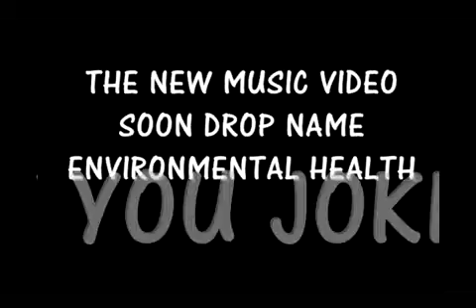LETS KEEP THE BAHAMAS CLEAN 003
CONCHALAY IS FIGHTING TO KEEP THE BAHAMIAN ENVIRONMENT CLEAN